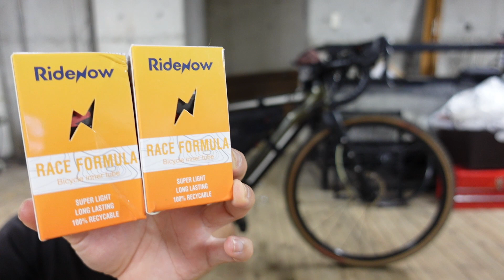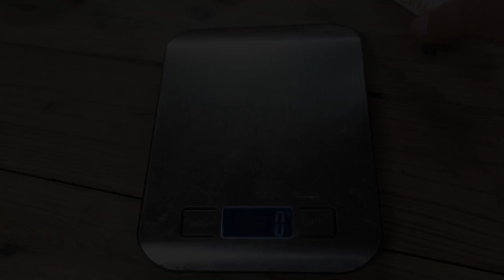【E-BIKE】TPUチューブをセット【グラベルロード】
BESV JG1を超軽量チューブのTPUチューブに交換してみました。
一本あたり約130gの軽量化で合計260g軽くなりました。

これでしばらく運用してみたいと思います。

TPUチューブ